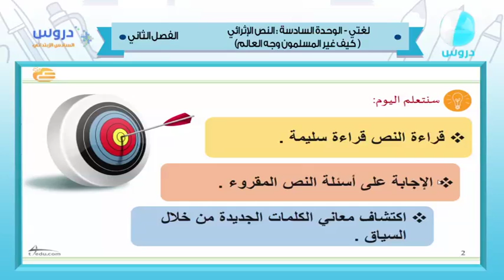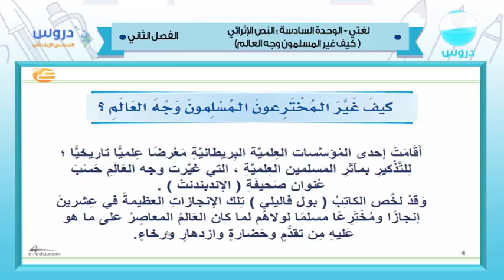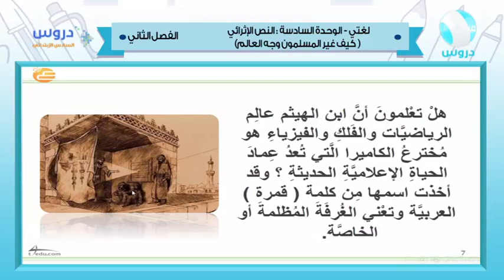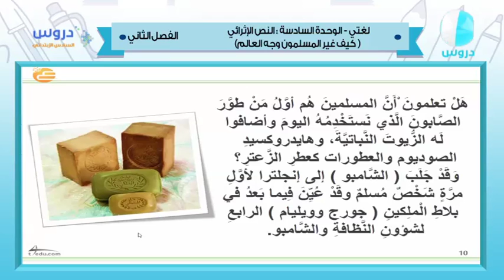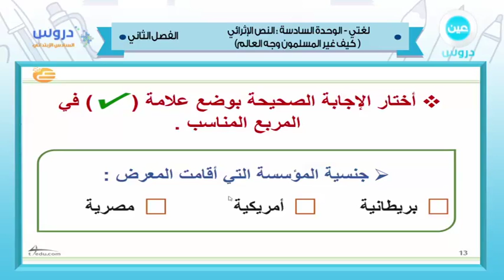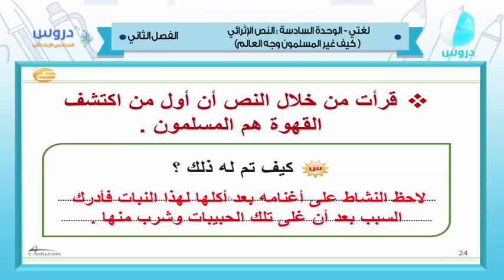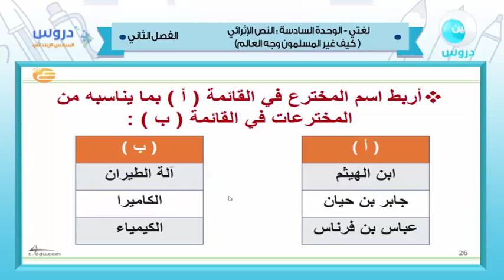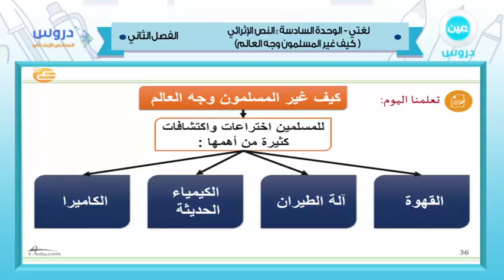سادس ابتدائي الفصل الدراسي الثاني 1438 | لغتي الجميلة|النص الاثرائي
h(عين دروس)
12 قناة فضائية تعليمية لكل مراحل التعليم العام
ttp://goo.gl/v4YcU2